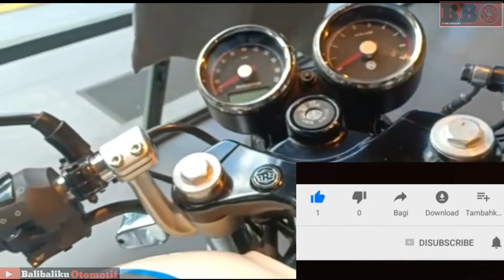New ROYAL ENFIELD CONTINENTAL GT 650 TWIN - Dua silinder Pertama diindonesia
Dengan mesin dua silinder 650cc,royal enfield continental gt twin ini jadi sangat menarik.

Terimakasih